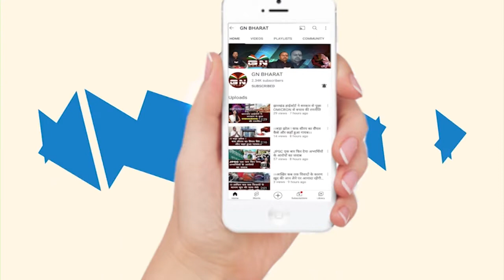Simdega || सदर अस्पताल के कार्यमुक्त नर्सों ने दिया एक दिवसीय धरना